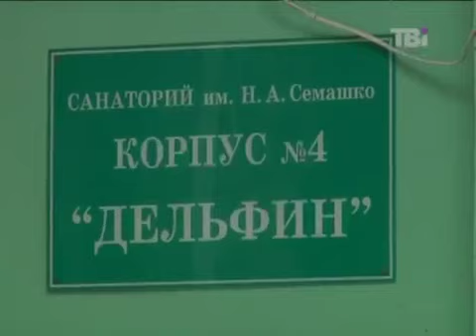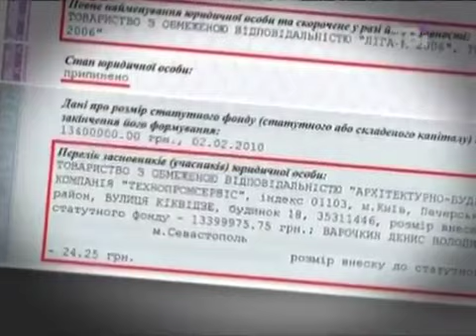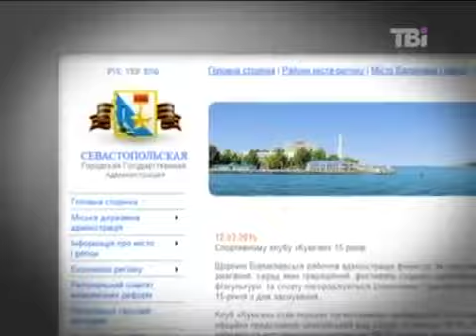Ukrainian mafia steals villas. Как воруют исторические виллы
This is the story of what really is in Ukraine.
The whole world should know about it.